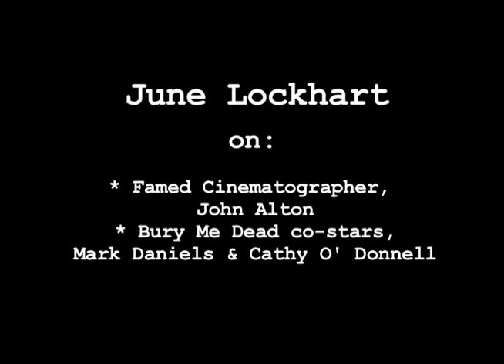June Lockhart on John Alton, Bury Me Dead co-stars Mark Daniels & Cathy O'Donnell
June Lockhart on cinematographer John Alton, and Bury Me Dead co-stairs Mark Daniels & Cathy O'Donnell